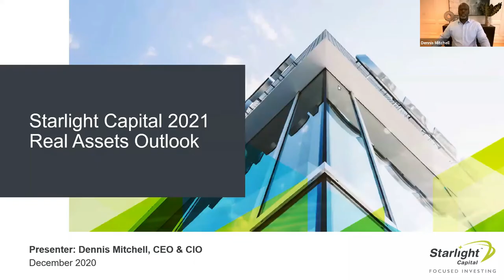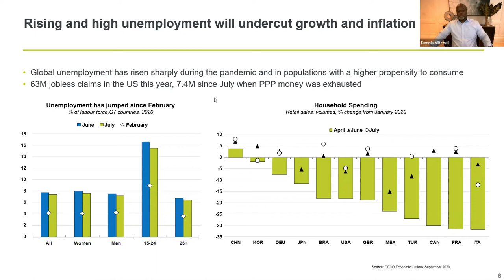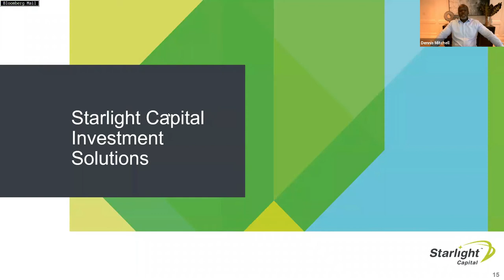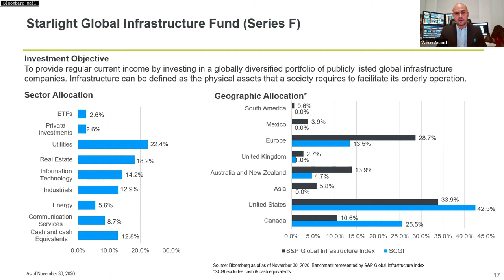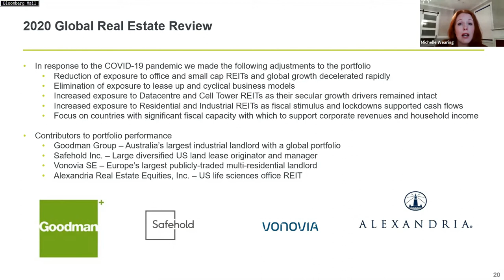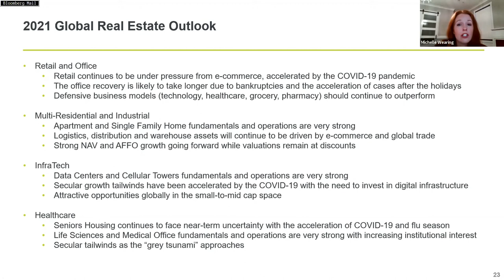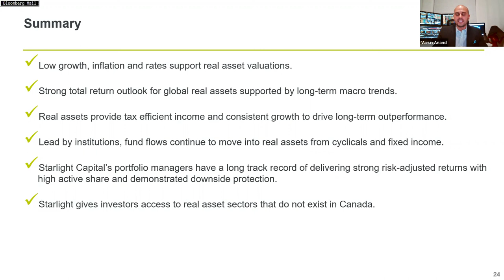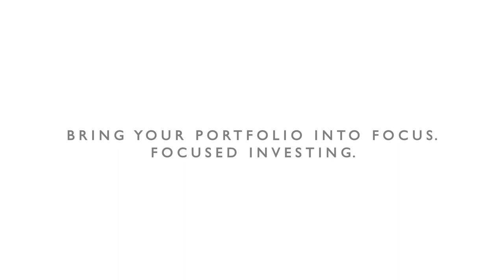2021 Outlook for Global Real Assets Webcast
This video features Starlight's CIO - Dennis Mitchell, Infrastructure Portfolio Manager - Varun Anand, and Real Estate Associate Portfolio Manager - Michelle Wearing. A guided discussion lead by Lou Russo - SVP National Sales on the opportunities and outlook ahead for 2021.